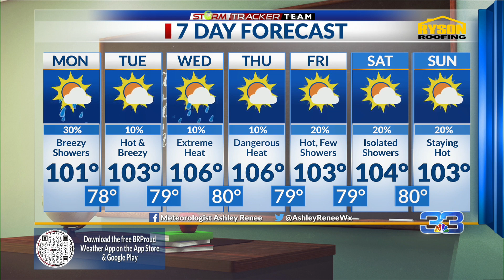Monday Morning Forecast 8-21-23